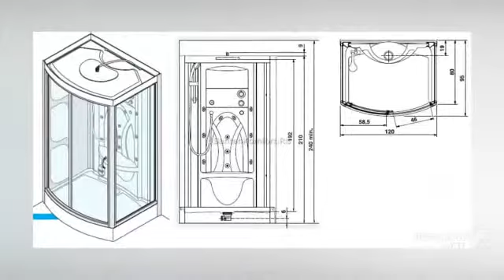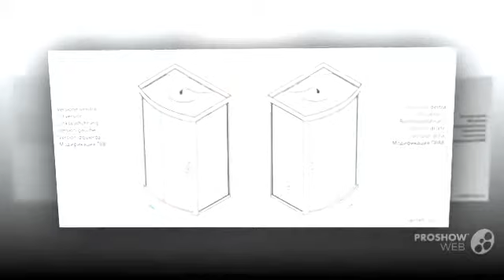Смотреть Dana Beach Resort 5* (Дана Бич Резорт) - Hurghada, Egypt (Хургада, Египет)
Hurghada (City/Town/Village) горящие путевки в турцию Египет Хургада.Дана Бичь горящие туры в египет Egyptians (Ethnicity) Canon (Organization) египет горящие туры Хургада путевки в египет Resort путевки в турцию Egypt (Country) горящие путевки туры в египет Dana отдых в египте туры в турцию горящие туры Beach туры в чехию тур в египет отели египта lookinhotels египет 2014 египет туры египет цены lookinhotel лукинхотелс путешествия Путешествия Египет лукинхотел из египта египет на videotrip в египте Обзор Ausflug путевки туризм резорт отпуск египет Ferien Urlaub phönix Туризм отель отели Отель Hotel туры trip пляж море Meer Spa тур See